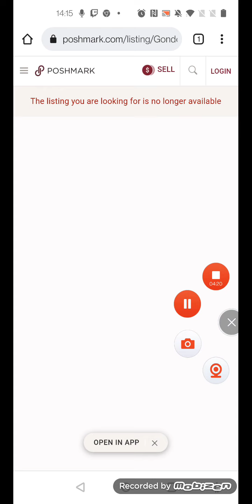For Chuck e animatronic 1999